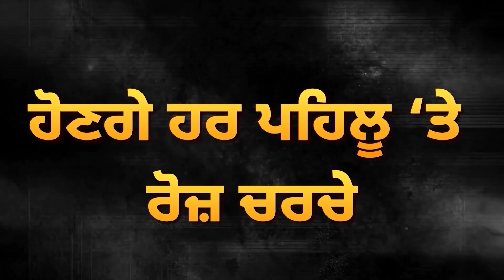ਇੱਕ ਪਿੰਡ ਨੇ ਹੀ ਰੋਕ ਲਿਆ ਘੱਘਰ, Haryana Police ਦੀ ਵੱਡੀ ਸਾਜਿਸ਼ | Bhawanigarh | D5 Channel Punjabi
ਇੱਕ ਪਿੰਡ ਨੇ ਹੀ ਰੋਕ ਲਿਆ ਘੱਘਰ, Haryana Police ਦੀ ਵੱਡੀ ਸਾਜਿਸ਼, ਪਿੰਡ ਵਾਲਿਆਂ ਨੇ ਲਾਤਾ ਪਹਿਰਾ | Bhawanigarh | D5 Channel Punjabi